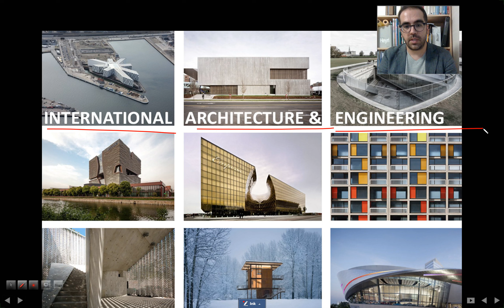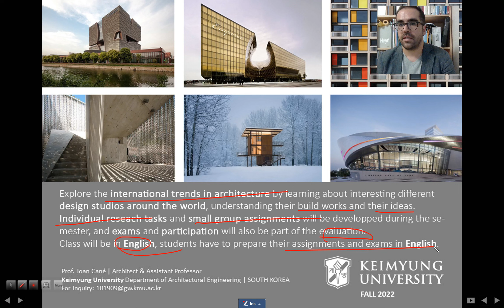INTRODUCTION TO COURSE 'INTERNATIONAL ARCHITECTURE AND ENGINEERING'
INTRODUCTION TO COURSE 'INTERNATIONAL ARCHITECTURE AND ENGINEERING', by Prof Joan Cane, Keimyung University.